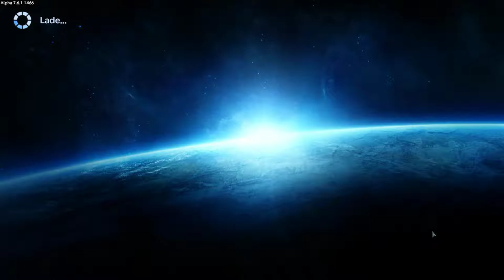EMPYRION GALACTIC SURVIVAL Staffel 3 #95 ♦ alles eingepackt?